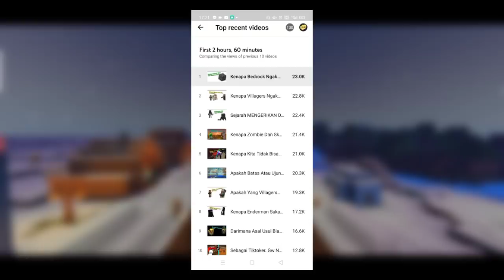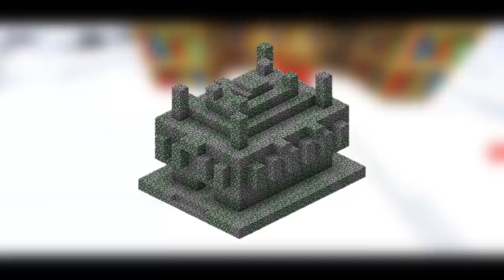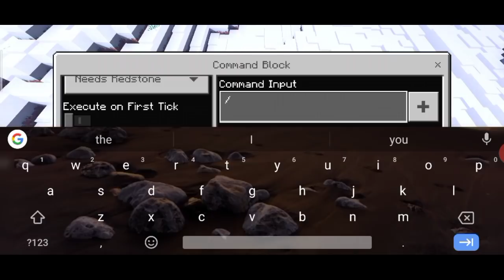Bagaimana Commands Block Bisa Terbentuk?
Gw yakin kalian Tau commands block. Block Satu ini dapat Mengatur Minecraft dari Cara Kerjanya Sampai Makhluk yg bernyawa,Tapi... Bagaimana Commands Block Bisa Terbentuk?